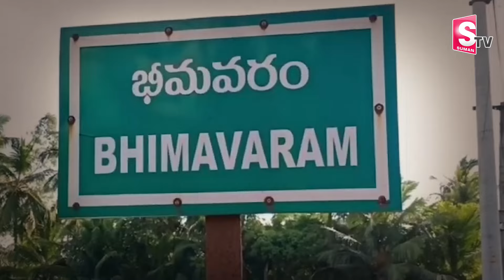భీమవరానికి పొంచి ఉన్న వరద ముప్పు ఇదే...| Heavy Rain In Bhimavaram latest nwes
Watch►భీమవరానికి పొంచి ఉన్న వరద ముప్పు ఇదే...| Heavy Rain In Bhimavaram latest nwes